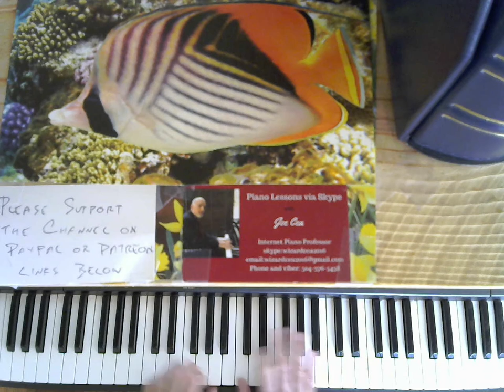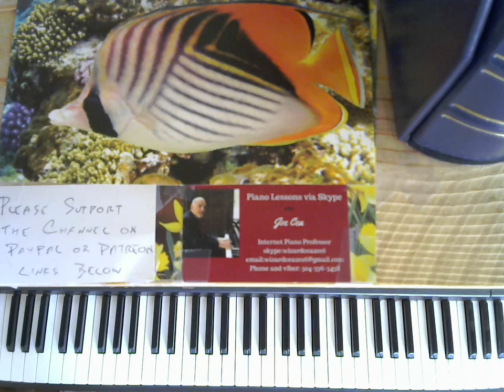Bill Evans Lesson- On Green Dolphin Street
Bill Evans Tutorial- drop 2 voicings and quartal harmony

    skype: wizardcea2016

Your support helps keep music alive

Recommended Books

Debussy

Joplin